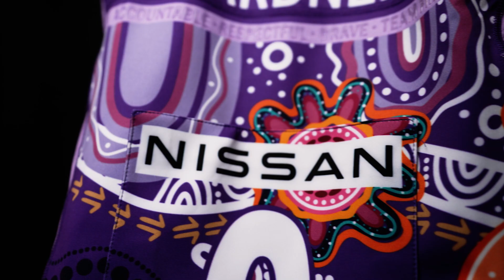2024 First Nations Dress Revealed💜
Artist: Leah Cummins (Mayi-Kulan and Kalkadoon)